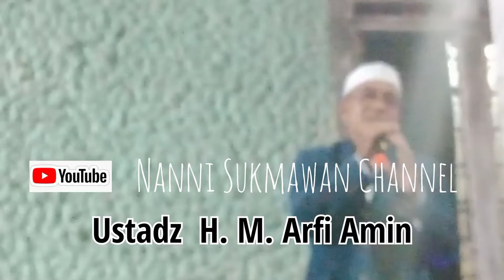Hakikat arti MATTAMPUNG oleh Gurutta H.M. Arfi Amin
Tausiah dirumah duka Almarhum Andi Rayhan (siswa pesantren)